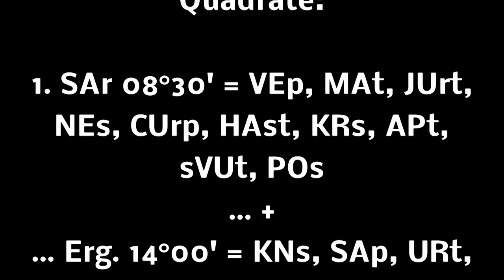Suzanne Eaten, Molekularbiologin